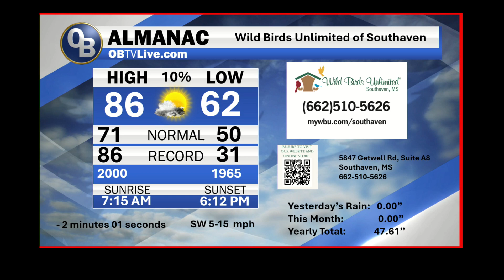Wild Birds Oct 25 2024